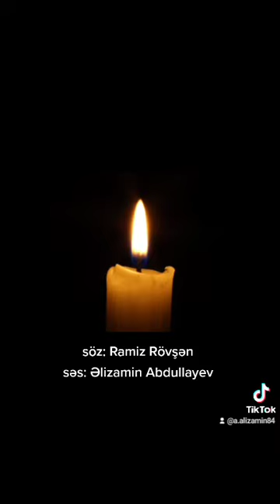Əlizamin Abdullayev - Kim deyir yuxuda ölmək asandı (Ramiz Rövşən)